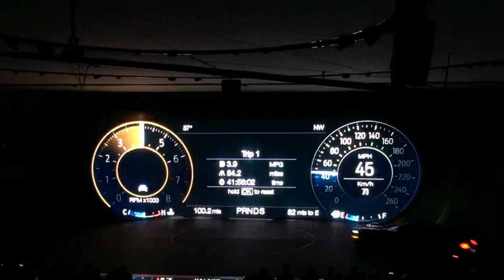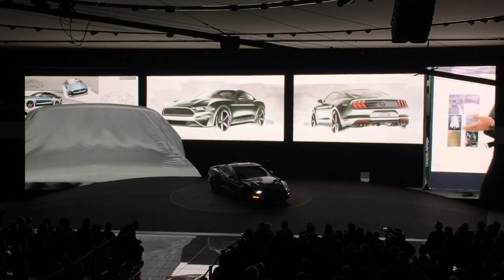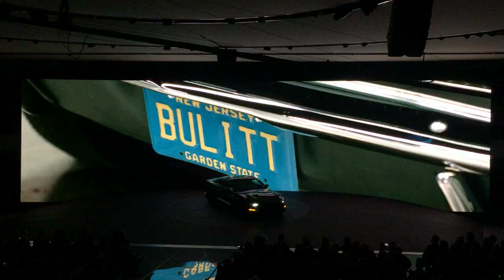A Star Is Reborn: 50th Anniversary Ford Mustang Bullitt unveiled by Steve McQueen's granddaughter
New limited-edition Mustang Bullitt features retuned 5.0-liter V8 engine that packs at least 475 horsepower and 420 lb.-ft. of torque and tops out at 163 mph

    New version salutes 1968 movie car with effortlessly cool appearance, available classic Dark Highland Green exterior paint and subtle chrome accents; interior highlights include 12-inch all-digital LCD instrument cluster and available RECARO® black leather-trimmed seats with unique green accent stitching

    Original 1968 Mustang GT fastback that starred alongside Steve McQueen in award-winning movie “Bullitt” drives onto Ford stage at North American International Auto Show, ending 40-year mystery about the film car’s whereabouts

DETROIT, Jan. 14, 2018 – Celebrating the 50th anniversary of the iconic movie “Bullitt” and its fan-favorite San Francisco car chase, Ford introduces the new cool and powerful 2019 Mustang Bullitt.

Third-generation member of the McQueen family, Molly, starred in a special movie of her own introducing the new third-generation Bullitt at the North American International Auto Show. In the film, Molly races a new Mustang Bullitt through a parking structure battling a Dodge Charger for the final free space.

Special Edition

As a special-edition model due out this summer – the all-new Mustang Bullitt is equipped with a manual transmission, and the gear shifter features a white cue ball shift knob as a nod to the original. The vehicle packages all Mustang GT Premium and Performance Package content into a vehicle that maintains the original Bullitt’s understated persona.

Other standard equipment includes a heated leather steering wheel and a 12-inch all-digital LCD instrument cluster, identical in function to the cluster introduced on 2018 Mustang, but with a unique Bullitt welcome screen that starts in green with an image of the car rather than the pony.

“This new Bullitt is, as Steve McQueen was, effortlessly cool,” said Darrell Behmer, Mustang chief designer. “As a designer, it’s my favorite Mustang – devoid of stripes, spoilers and badges. It doesn’t need to scream about anything – it’s just cool.”

Exterior paint choices are limited to Shadow Black and the classic Dark Highland Green – as worn in the movie. Other features that pay tribute to the car McQueen drove are subtle chrome accents around the grille and front windows, classic torque thrust 19-inch aluminum wheels, red painted Brembo™ brakes, and a unique black front grille.

The leather-trimmed interior features unique green accent stitching on the dashboard, door panels, center console and seats.

“When making a Bullitt, there are certain things it absolutely must have,” said Carl Widmann, Mustang chief engineer. “It has to have the right attitude, it has to be unique in some way from a Mustang GT, and more than anything, it has to be bad ass.”

That reputation was born after a Mustang GT fastback played a prominent role in the 1968 movie, and most notably in a chase scene that set new standards in filmmaking. The film’s nearly 10-minute-long sequence followed McQueen chasing down two hitmen in his Mustang through the streets of San Francisco.

The Original

Two identical 1968 Mustang GT fastbacks were used in the filming of the classic Warner Bros. movie “Bullitt” that debuted in theaters on Oct. 17, 1968. After filming, the cars went their separate ways: the hero vehicle driven by McQueen in the movie was sold by Warner Bros. to a private buyer, and the other – used in many of the jumps during the famous chase scene – was sent to a salvage yard. That jumper vehicle resurfaced in Baja, California, in early 2017, but the other was lost to history. Until now.

Sean Kiernan, owner of the hero vehicle, inherited the car in 2014 from his late father, Robert, who had purchased the vehicle in 1974. To fulfill his family’s lifelong dream, Sean contacted Ford and the two parties worked together to reveal his movie star car alongside the all-new 2019 Mustang Bullitt at the 2018 North American International Auto Show in Detroit.

“You know, it was never our intention to keep this car a secret from everybody,” Sean said. “It just kind of happened with life. I’m just completely buzzing to join with Ford and the new Bullitt and show this car to the world on one of the biggest stages there is.”